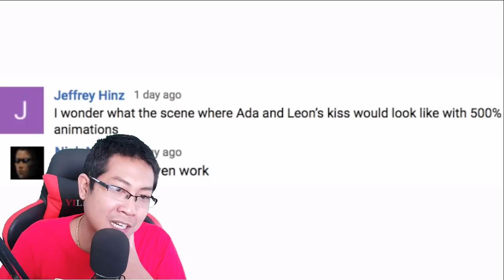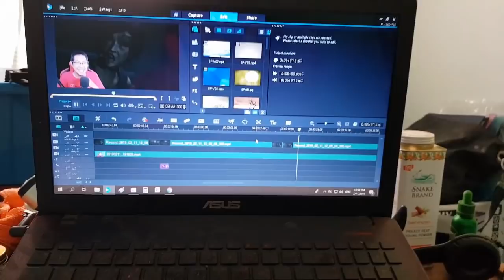จงขำ กับหน้าฮาๆของลีออนตอนที่2 (Resident Evil 2 Remake)